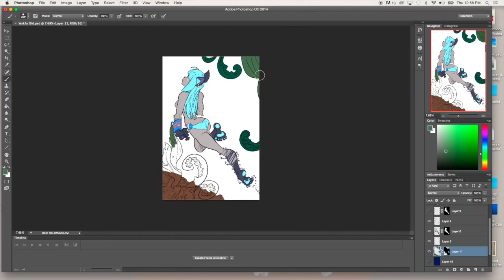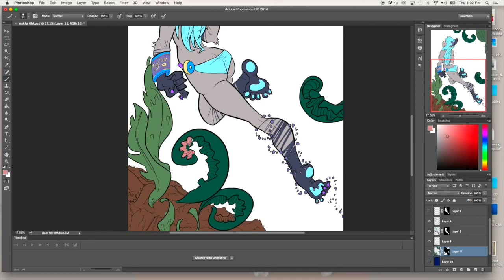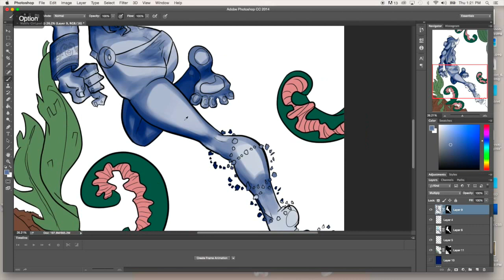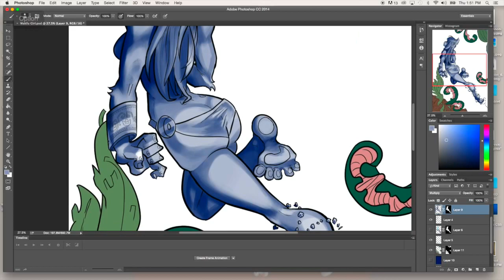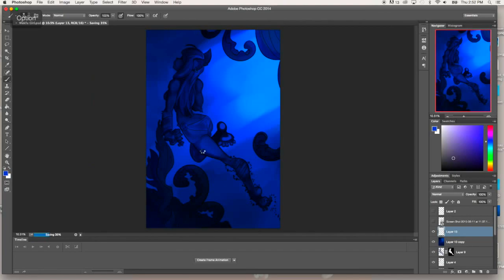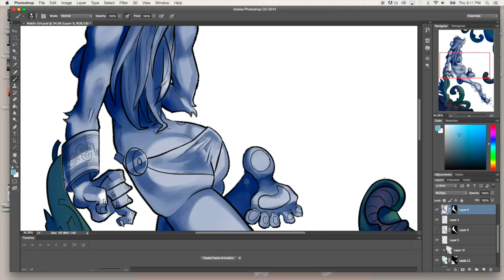COSMIC DIVE - ( SPEED PAINTING )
Hello! Another speed painting I did for fun! I wanted to mix up how I usually paint. This time I did line art, and a more cartoony style. Enjoy.

Music: NO NO NO by Humming Urabn Stereo, and Best Mistake by Ariana Grande

All work done in Photoshop CC 2014